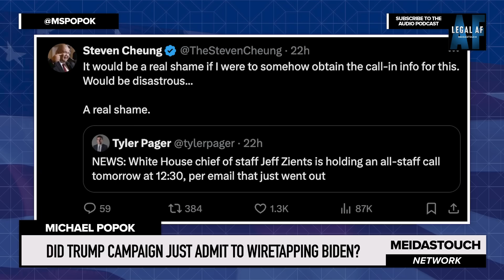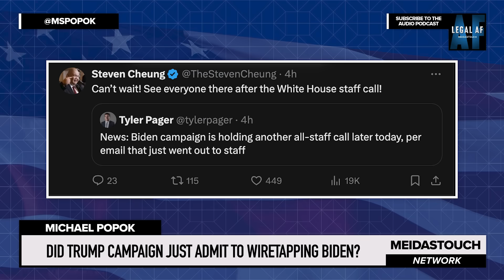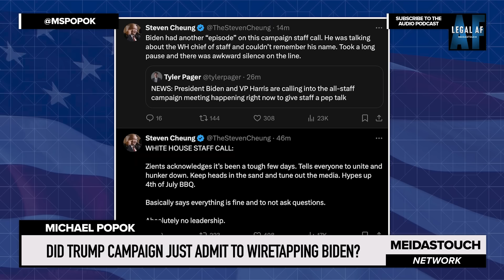🚨 Trump Campaign ADMITS it SECRETLY SPIED on Biden Call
Did the Trump Campaign just publicly admit that they WIRETAPPED the Biden Whitehouse, committing YET ANOTHER FELONY? Michael Popok of Legal AF gets to the bottom of the Trump Campaign claims that they secretly dialed into today’s White House staff meeting and then illegally disclosed it via social media.